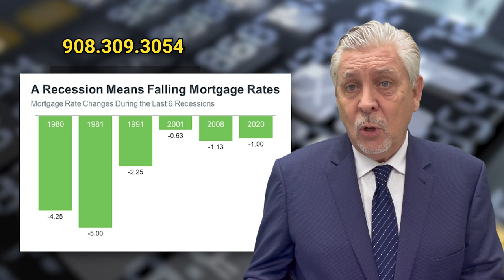Real Estate in 2008 vs. Now